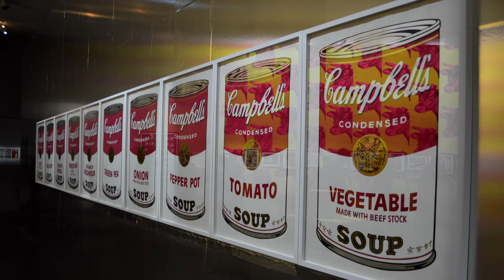¨Warhol Underground¨ à Metz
L’exposition ¨Warhol Underground¨ est disponible à Metz jusqu’à le 23 novembre 2015, au Centre Pompidou.